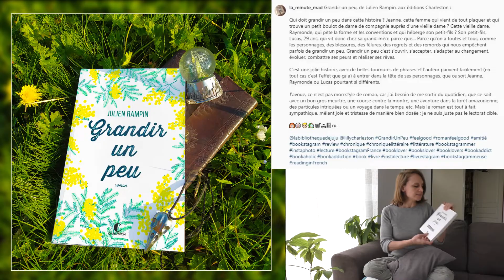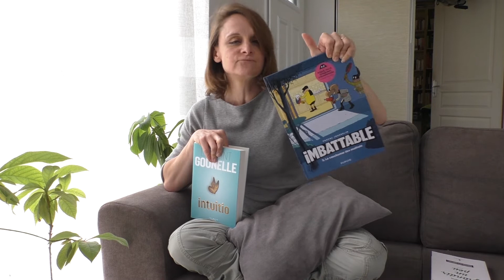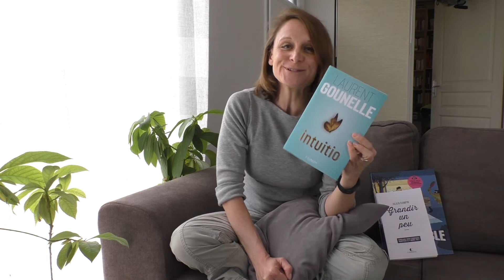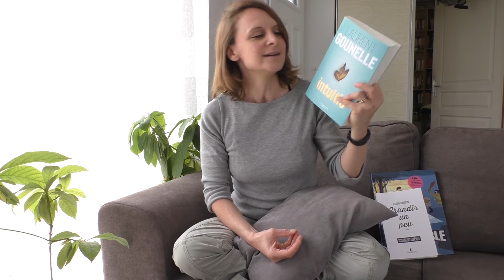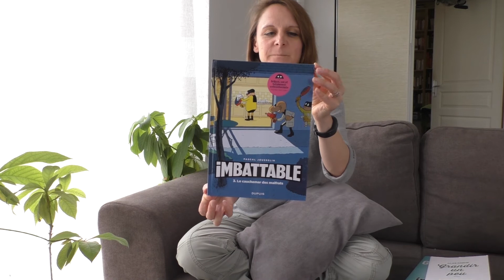😱 Il m'est arrivé un truc dingue en lisant ce livre ! 🔮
✍ En écrivant la chronique de l'un, je trouvais ce qu'il y avait dans l'autre ! Si ça ce n'est pas de l'intuition !!! 🔮

📹 Dans cette vidéo je vous parle de mon compte de chroniques livresques sur Instagram : la_minute_mad, mais aussi de 3 livres :
Grandir un peu, de Julien Rampin, chez Charleston
Imbattable, tome 3 : le cauchemar des malfrats, de Pascal Jousselin, chez Dupuis
Intuitio, de Laurent Gounelle, chez Calmann-Lévy

0:00 générique
0:05 intro
0:12 l'avenir de la chaîne
1:13 le TRUC de dingue !
1:20 Grandir un peu
2:05 Imbattable 3
3:00 Intuitio
4:53 récap'
5:13 conclusion
5:30 brainculture.tv
5:50 générique de fin

🎵 Crédits musiques :
Cruise (Sting) & Leslie's Strut (Sting)- John Deley and the 41 Players

💻 Pour retrouver toute l'actu de la chaîne :
- Le blog (ou pas, je ne l'actualise plus)
Et brainculture.tv 🧠💡